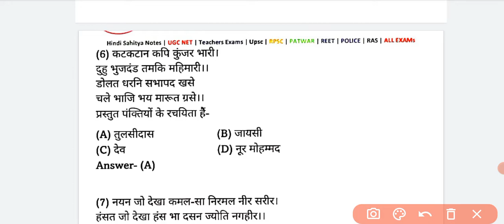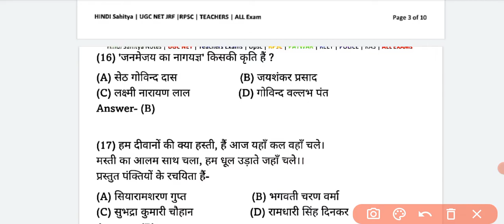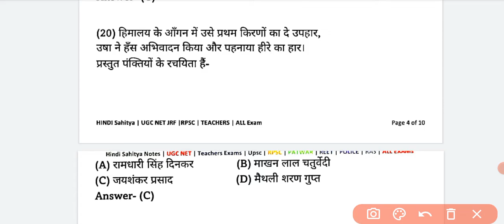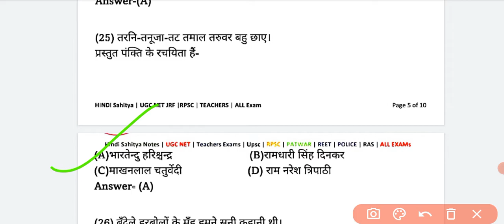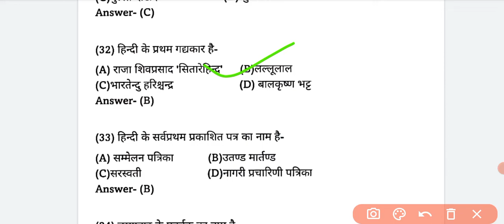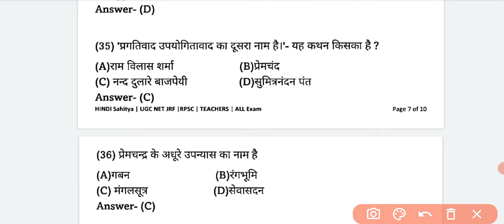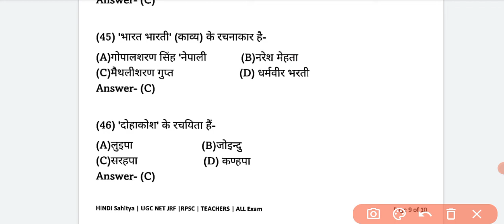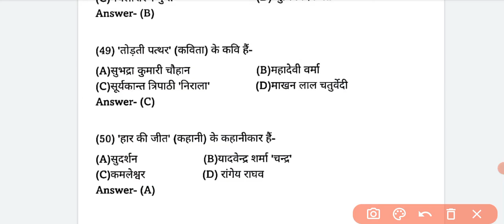Hindi sahitya|Practice set 2|Hindi grammar|TGT PGT|Assistant Teacher/GIC/SUPERTET/LT GRADE/UPTET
Hindi sahitya
Practice set 2
Hindi grammar
TGT PGT
Assistant Teacher
GIC/SUPERTET/LT GRADE/UPTET
hindi sahitya net exam
uptet hindi sahitya trick

highlights:-

Tet ctet stet aur tgt pgt kr notes ke liye join kre channel
aur Notes pane ke liye join kre hamare telegram channel ko
hindi sahitya me prathm, lekhak kavi hindi sahitya ka itihas hindi book..

online book purchase ke liye jisme apko hmri link se buy krne pr existing offer milega

books:-

tgt commerce practice book
tgt art
pgt kala
tgt social science
ctet practice
tgt sociology
tgt English
pgt home science
tgt math
tgt hindi
ctet practice

uptet hindi sahitya tricks
uptet hindi sahitya